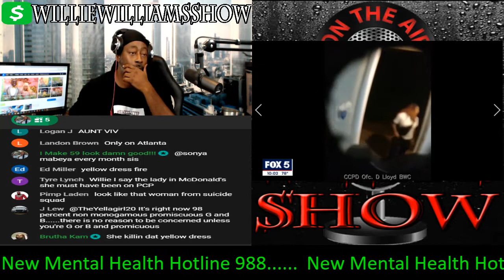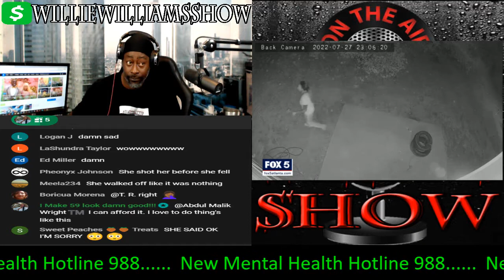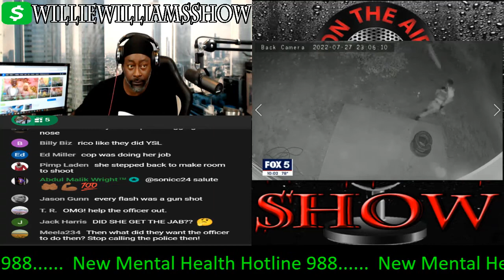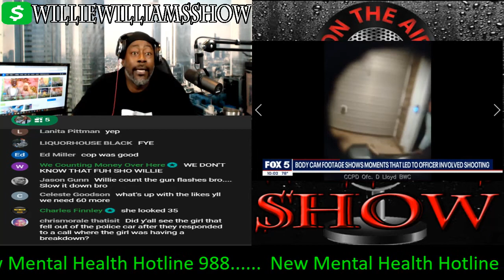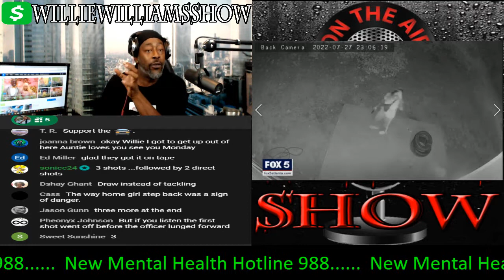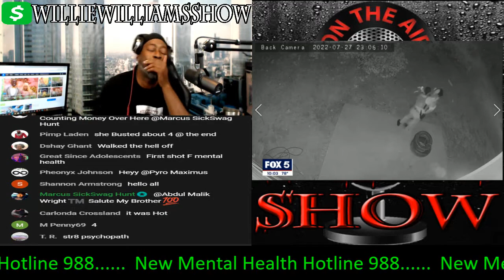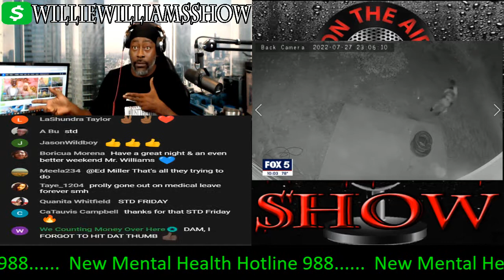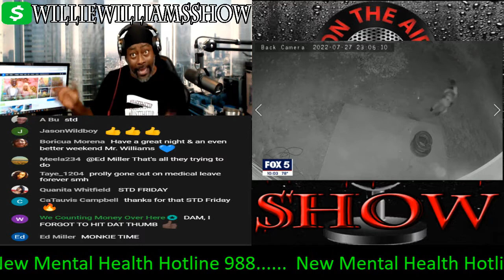Body Cam of Police Who Got Shot in Clayton County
Thewilliewilliamsshow.com